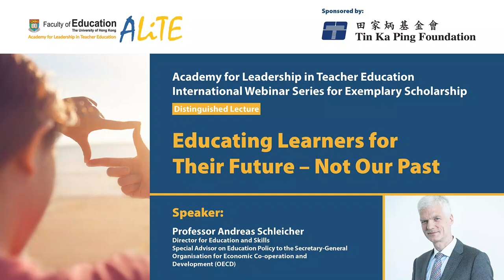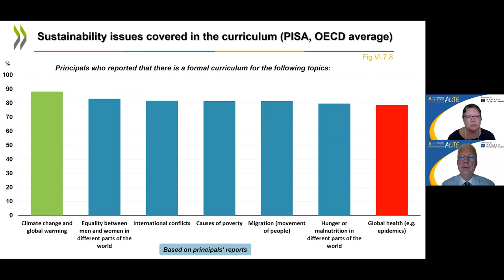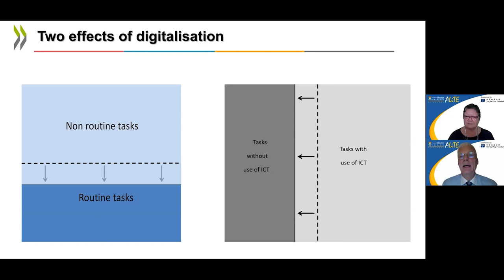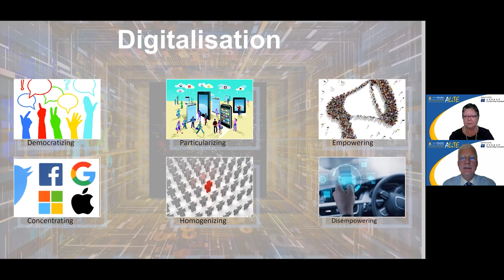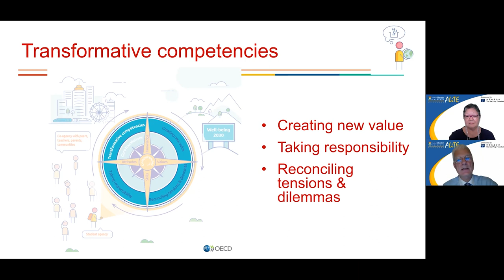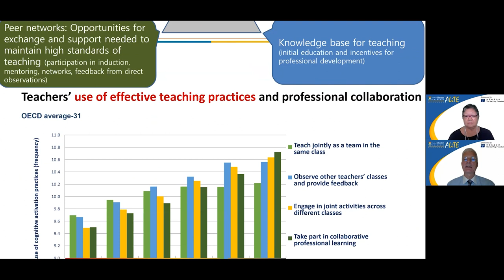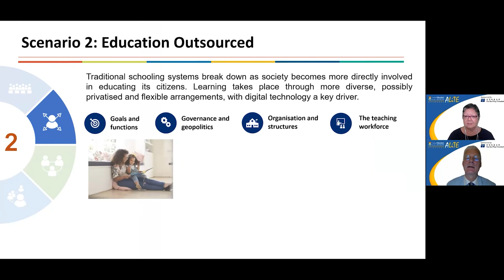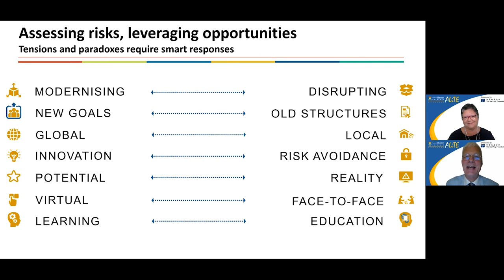ALiTE International Webinar by Professor Andreas Schleicher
Academy for Leadership in Teacher Education (ALiTE) International Webinar Series for Exemplary Scholarship